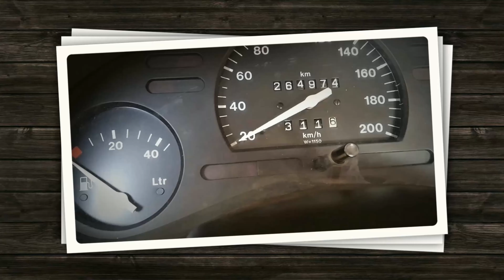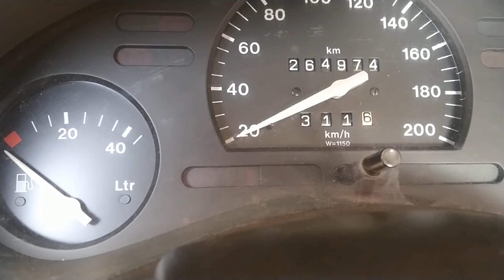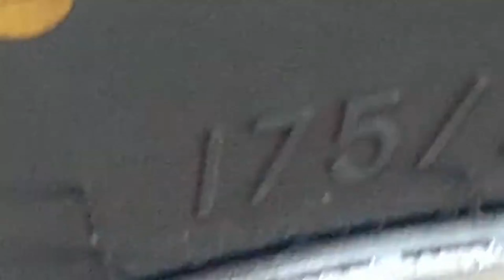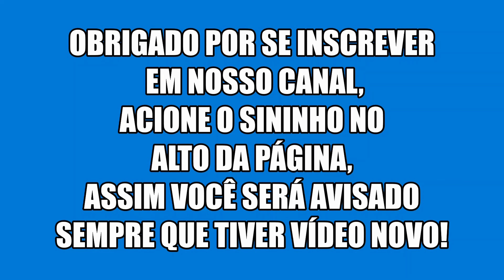Velocímetro marcando errado, pneus novos.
Veja o motivo pelo qual o velocímetro do carro marcou errado e a solução do problema. Comentários sobre pneus novos.